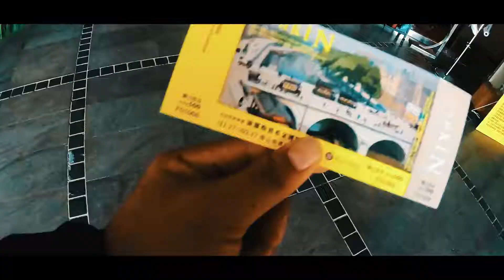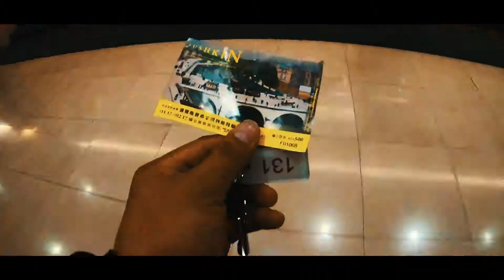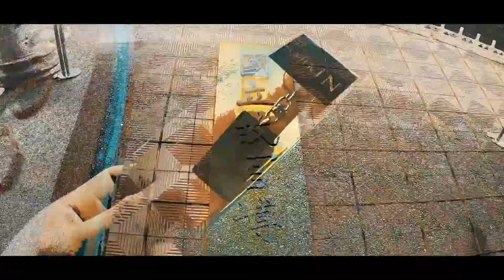National Palace Museum(國立故宮博物院)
The National Palace Museum houses the world's largest collection of priceless Chinese art treasures, one which spans China's nearly 5,000-year history. Most of the museum's over 600,000 art objects were part of the Chinese imperial collection, which began over 1,000 years ago in the early Song dynasty.

The National Palace Museum,located in Taipei and Taibao, Taiwan, has a permanent collection of nearly 700,000 pieces of ancient Chinese imperial artifacts and artworks, making it one of the largest of its type in the world. The collection encompasses 8,000 years of history of Chinese art from the Neolithic age to the modern.Most of the collection are high quality pieces collected by China's emperors. The National Palace Museum shares its roots with the Palace Museum in the Forbidden City, whose extensive collection of artwork and artifacts were built upon the imperial collections of the Ming and Qing dynasties.

The museum houses several treasured items that are the pride of their collection and famous worldwide. The antiquities in the National Palace Museum span over thousands of years with a variety of genres.
Among the collections of bronzes, Zong Zhou Zhong(Bell of Zhou), commissioned by King Li of Zhou, is the most important musical instrument cast under his royal decree.Mao Gong Ding (Cauldron of Duke of Mao) of the late Western Zhou Dynasty (1046–771 BCE) carries the longest Chinese bronze inscriptionsso far extent.
With 21 pieces out of fewer than 80 surviving, the museum has the world's largest collection of Ru ware,one of the rarest Chinese ceramics, made exclusively for the court and one of the Five Great Kilns of the Song Dynasty (960–1279), along with Ding porcelain, Jun ware, Guan and Ge;the museum has major collections of all of these. Those from the official kilns of the Ming (1368–1644) and Qing (1644–1912) dynasties, such as the doucaiporcelains of the Chenghua reign in the Ming Dynasty and painted enamel porcelains from the early Qing, are also of excellent quality.
One of the most popular pieces of jade carvings in the museum is the Jadeite Cabbage.It's a piece of jadeite carved into the shape of a cabbage head, and with a large and a small grasshopper camouflaged in the leaves. The ruffled semi-translucent leaves attached is due to the masterful combination of various natural color of the jade to recreate the color variations of a real cabbage.The Meat-shaped Stone is often exhibited together with the Jadeite Cabbage. A piece of jasper, a form of agate, the strata of which are cleverly used to create a likeness of a piece of pork cooked in soy sauce. The dyed and textured surface makes the layers of skin, lean meat, and fat materialized incredibly lifelike.

Other various carvings of materials such as bamboo, wood, ivory, rhinoceros horn, and fruit pits are exhibited.The Carved Olive-stone Boat is a tiny boat carved from an olive stone.The incredibly fully equipped skilled piece is carved with a covered deck and moveable windows. The interior has chairs, dishes on a table and eight figures representing the characters of Su Shih's Latter Ode on the Red Cliff. The bottom is carved in minute character the entire 300+ character text with the date and the artist's name.

The paintings in the National Palace Museum date from the Tang Dynasty (618–907) to the modern era.The collection covers over one thousand years of Chinese painting, and encompasses a wide range of genres, including landscape, flower and bird, figure painting, boundary painting, etc. Among the most popular paintings in the collection is the Qing Palace Version of Along the River During the Qingming Festival by five Qing dynasty court painters (Chen Mu, Sun Hu, Jin Kun, Dai Hong and Cheng Zhidao).Dwelling in the Fuchun Mountains (Wu-yung version) by Huang Gongwang of Yuan Dynasty is one of the rarest and most dramatic works.Walking on a Mountain Path in Spring is another significant work. The museum has a vast collection of calligraphyworks from the hands of major calligraphers, scholars and important courtiers in history. The calligraphy works date from the Jin (265–420) and Tang (618–907) dynasties, with a variety of styles.

Entrance Fee : 500 NT

Equipment used to film this video:
📱 Iphone 5s
🛰DJI Spark

💻Editing Software:
Wondershare Filmora